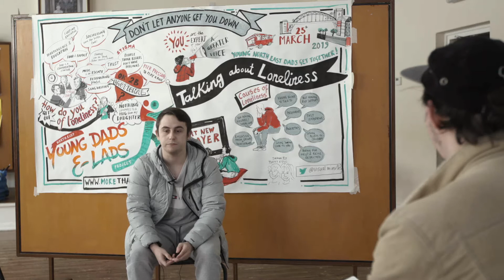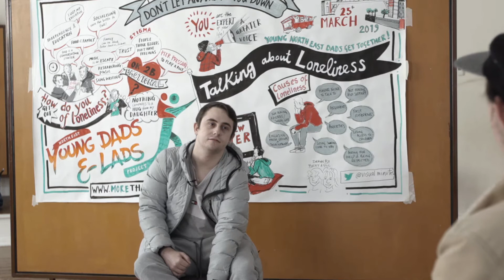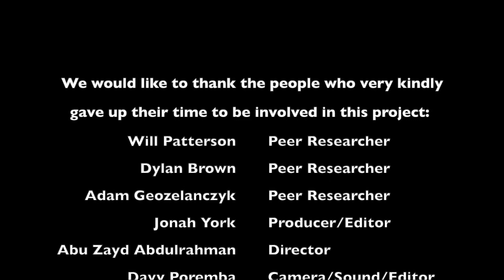Diverse Dads Interviews - Peer Researchers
As part of the Diverse Dads webinar, we wanted to interview a series of professionals, young dads and people who were working on the project about their work and experiences.

Here is Will Patterson, Dylan Brown and Adam Gorzelanczyk of the North East Young Dads and Lads in conversation with Jonah York.

Our films have been co-created by a multi-disciplinary team of young dads and professionals to reflect best practice at the point in time of their creation. Whilst we endeavour to update our films regularly to reflect changing practice, we cannot guarantee full and complete content accuracy overtime.

If you are concerned about the health and wellbeing of your child(ren), please do not hesitate to seek medical help immediately. In addition, if you have additional questions, concerns or uncertainties relevant to the themes or topics covered on DigiDAD, please seek appropriate professional advice and support.

All other comments, endorsements, or views shared in response to DigiDAD are not representative of DigiDAD or North East Young Dads and Lads as owners of DigiDAD.

All external links provided by DigiDAD are for your convenience and support only. We therefore encourage you to read and consider the privacy statements found on those sites prior to use.

We will not be liable for any damages arising out of use, inability to use, or results of use of DigiDAD, any web sites linked to this site or any material or information contained on this site.

The contents of this website are the copyright of North East Young Dads and Lads. You may make copies for your personal use only. You are not allowed to copy and distribute its content in any way without the written prior consent of North East Young Dads and Lads.

We may change these terms of this disclaimer if necessary and without notice at any time, so you are encouraged to revisit these, and any other relevant pages, from time to time.